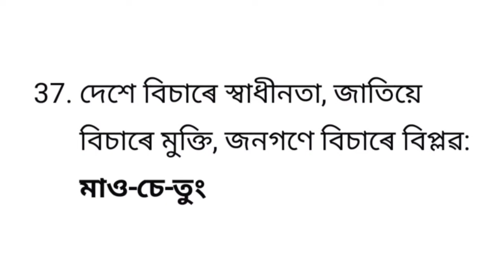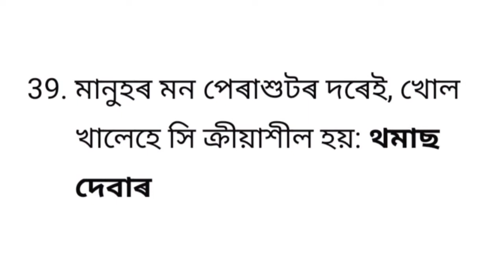mohot lukor bani in Assamese# যি বাণীয়ে আপোনাৰ জীৱনটো আগবাঢ়ি যাৱ পাৰিব।